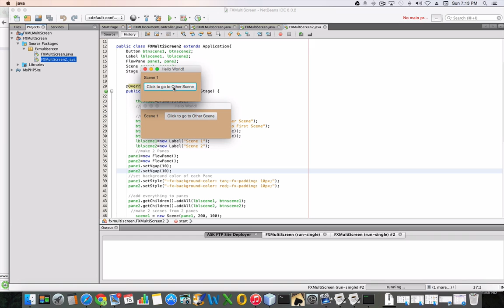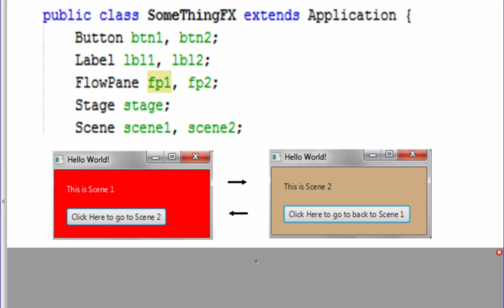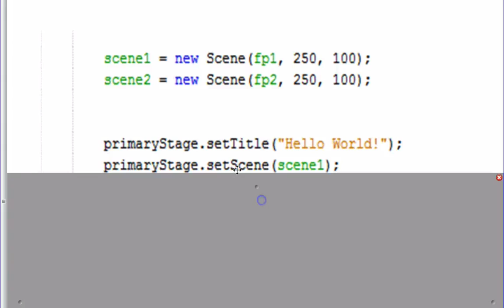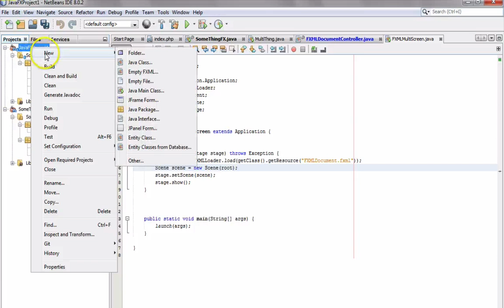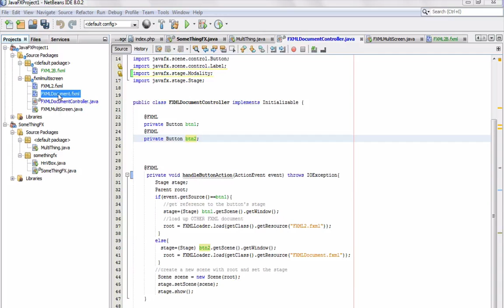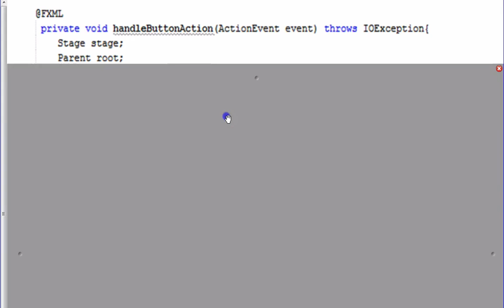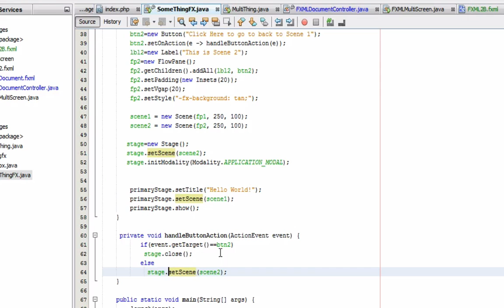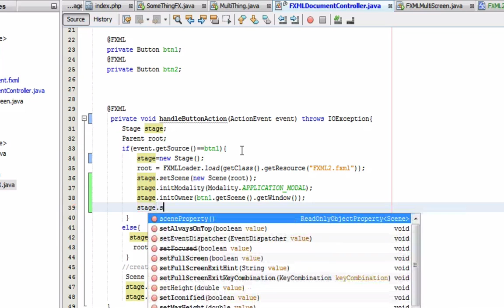JavaFX Beginner Tutorial: Switching Scenes and Making a Popup Window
Learn the basics about JavaFX and FXML at javafxtutorials.com In this video I look at how to switch to a new scene or a new pop-up window in both JavaFX and JavaFXML.